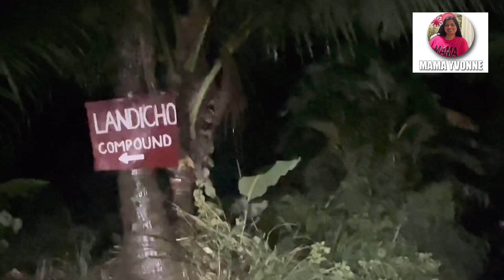ROAD TOUR PAPASOK SA AMIN | MAMA YVONNE